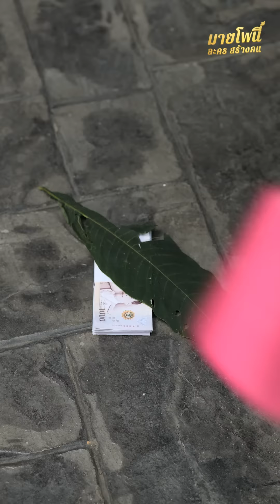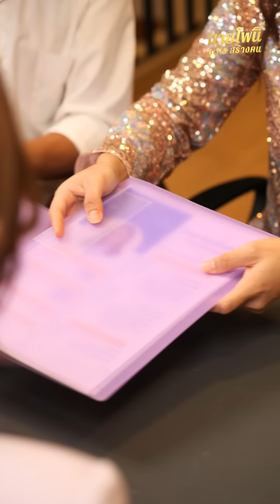เอาเงิuแสuวางพื้น ลองใจพนักงานใหม่ที่มาสมัครงาน - มายโพนี่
ช่องยูทูบ มายโพนี่ขอขอบคุณทุกการติดตาม